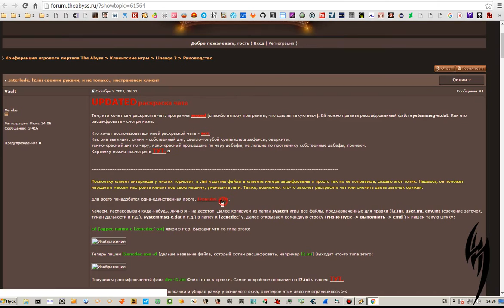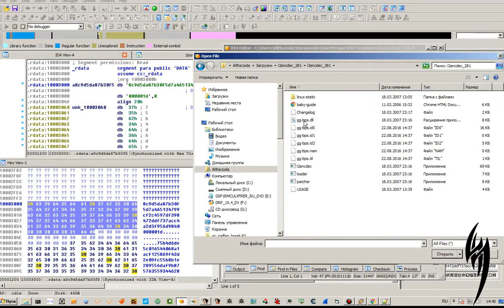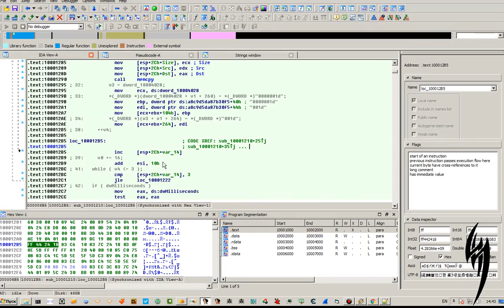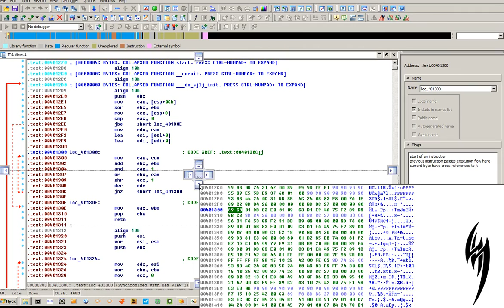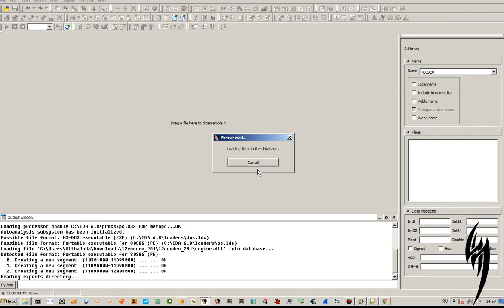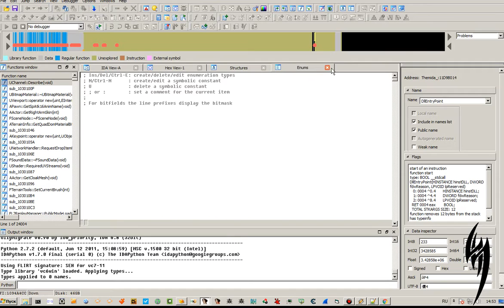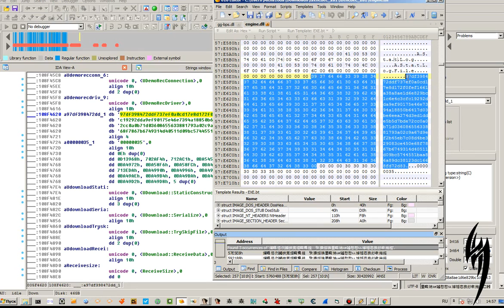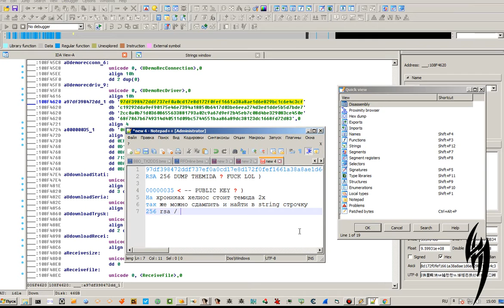★ Rsa 256 key - Lineage2